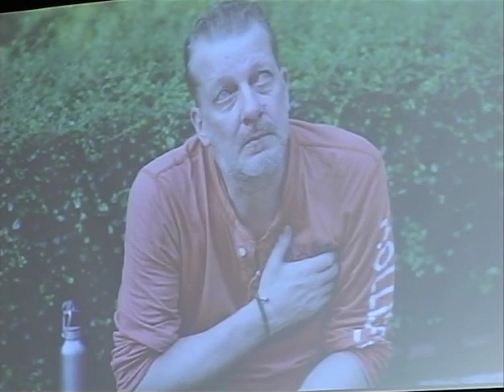Money Talk@SET - ถวายอาลัยแด่ พระบาทสมเด็จพระปรมินทรมหาภูมิพลอดุลยเดช